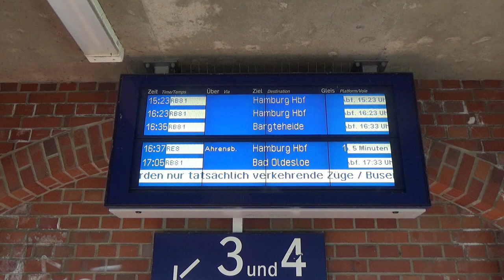Bahnhof Ahrensburg im Sommer 2021 – Zugverkehr und Bahnhofsanlagen vor dem Bau der S-Bahn S 4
English subtitles available – Ansichten vom Bahnhof Ahrensburg aus dem Sommer 2021. Dieser Bahnhof liegt an der Strecke Hamburg–Lübeck.
00:00 Erster Standort ist die Brücke der Brückenstraße am südlichen Ende des Bahnhofs. Die Strecke führt dort zweigleisig zum folgenden Bahnhof Hamburg-Rahlstedt und weiter zum Hauptbahnhof. Auf Hamburger Gebiet, in den Stadtteilen Wandsbek und Marienthal, haben bereits die Bauarbeiten für eine neue S-Bahn-Linie S 4 begonnen. Dafür sollen zwei zusätzliche Gleise entstehen. Die Gleisanlagen an dieser Stelle werden sich also sehr stark verändern. Bisher fahren die Regionalbahnen tagsüber meist alle halbe Stunde mit 4 oder 5 Doppelstockwagen. Sie werden dann entfallen und durch die S-Bahn ersetzt, die in den Hauptverkehrszeiten alle 10 Minuten verkehren soll.
02:44 Am nördlichen Ende führt die Strecke zweigleisig in Richtung Ahrensburg-Gartenholz und Bargteheide. Dort gibt es einen Fußgängertunnel mit Eingängen im markanten dreieckigen Design.
05:24 Auf den Bahnsteigen – Die Aufnahmen, die nun folgen, stammen von einem anderen Tag aus dem Sommer. Zu jener Zeit herrschte gerade ein Warnstreik der Gewerkschaft Deutscher Lokomotivführer, und die Züge der Linie RB 81 fielen aus. Normalerweise stehen hier nicht so viele Züge im Bahnhof.
05:50 Neben dem Bahnhof steht ein Parkhaus, besonders für den Park&Ride-Verkehr. Von dort führt eine überdachte Fußgängerbrücke zu den Bahnsteigen.
07:28 Ein Blick zum Stellwerk an der Ladestraße
07:35 Weitere Aufnahmen von den Bahnsteigen
09:02 In der Mitte der Bahnsteige gibt es einen zweiten Tunnel. Das Empfangsgebäude des Bahnhofs ist gut gepflegt und hell und freundlich gestrichen. Es ähnelt im Stil sehr stark dem Gebäude in Hamburg-Wandsbek. Die Strecke Hamburg–Lübeck gehörte bis in die 1930er Jahre der privaten Lübeck-Büchener Eisenbahn. Sie hatte an vielen Bahnhöfen entlang der Strecke solche Gebäude errichten lassen.
09:48 Wegen des Streiks fielen an diesem Tag die Regionalbahnen aus. Als Ersatz hielten daher alle Regionalexpress-Züge in Ahrensburg, auch die der Linie RE 8, die sonst ohne Halt durchfahren.
10:39 In Richtung Bargteheide und Lübeck führen die Gleise auf einer Brücke über die Manhagener Allee.
Aufnahmen vom 17. Juli und 23. August 2021

Views of Ahrensburg railway station, filmed in summer of 2021. This station is located at the railway line Hamburg–Lübeck (North Germany).
00:00 First location is the bridge of Brückenstraße (bridge street) at the southern end of the station. From there, the railway line leads with 2 tracks to the following station Hamburg-Rahlstedt and to Hamburg central station.
At Hamburg, in the quarters of Wandsbek and Marienthal, work has begun for a new suburban railway line S 4. Two additional tracks will be built. So the track layout will change very much here. At present, regional trains with 4 or 5 double deck coaches run every 30 minutes. They will be replaced by suburban trains, running up to every 10 minutes during peak hours.
02:44 At the northern end of the station 2 tracks lead towards Ahrensburg-Gartenholz and Bargteheide. There is a pedestrians' underpass with entrances in a triangular design.
05:24 At the platforms – These images are from another day in summer. There had been a short strike of the locomotive drivers' union. Trains of line RB 81 had been cancelled. Normally there are not so many trains standing in the station.
05:50 There is a parking lot to the side of the station. A covered pedestrians' bridge leads to the platforms.
07:28 The signal box at Ladestraße
07:35 More images from the platforms
09:02 There is a second pedestrians' underpass in the middle of the platforms. The station building is well kept and painted nice and bright. It looks very much like the station building at Hamburg-Wandsbek. Until the late 1930s, the railway line Hamburg–Lübeck belonged to the private company Lübeck-Büchener Eisenbahn. Many of their station buildings looked like this.
09:48 Due to the strike all regional trains had been cancelled. All regional express trains stopped at Ahrensburg instead, including the trains of RE 8 that otherwise pass non-stop.
10:39 Tracks towards Bargteheide and Lübeck pass across Manhagener Allee on a bridge.
Filmed July 17 and August 23, 2021